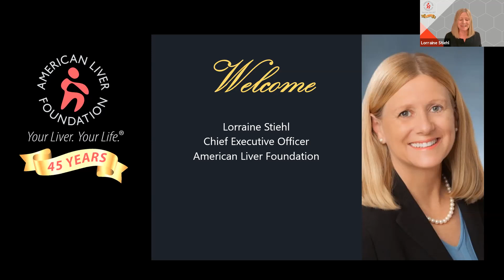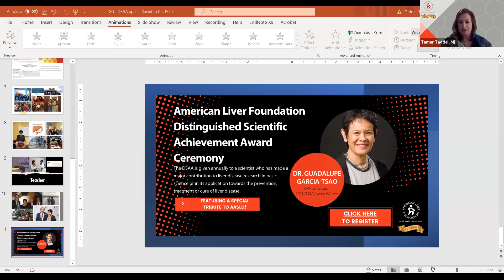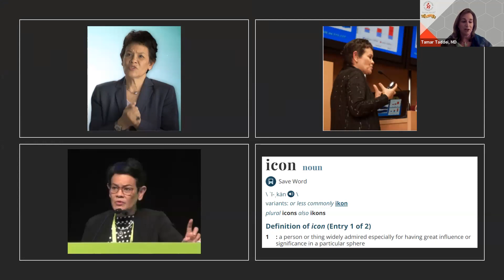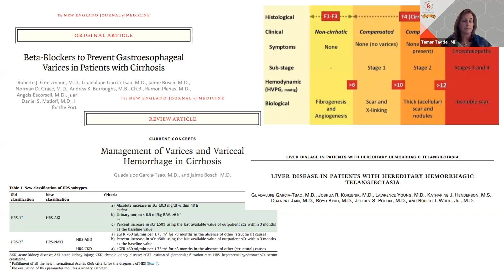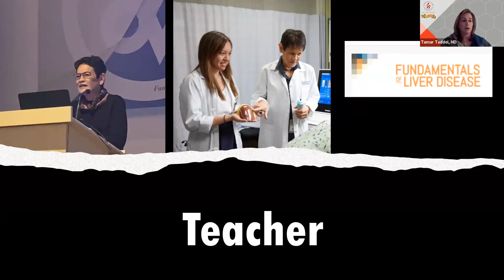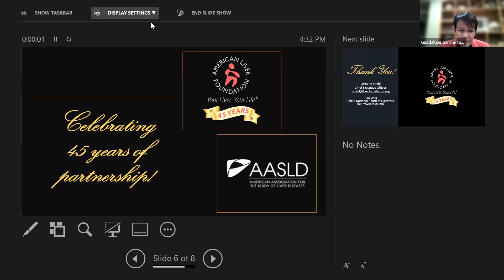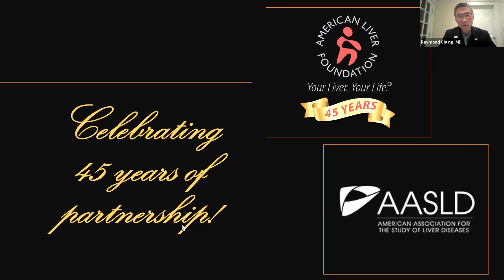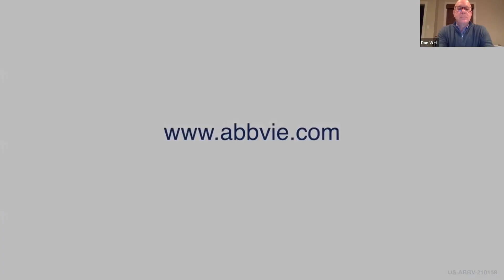2021 Distinguished Scientific Achievement Award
During the 2021 AASLD Liver Meeting, the American Liver Foundation was honored to be able to award Dr. Garcia-Tsao with the Distinguished Scientific Achievement Award.